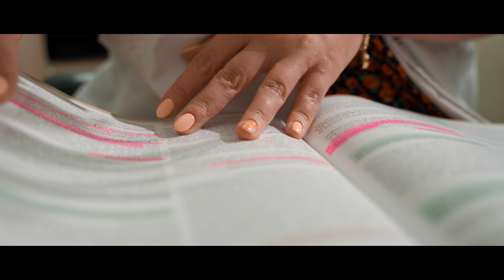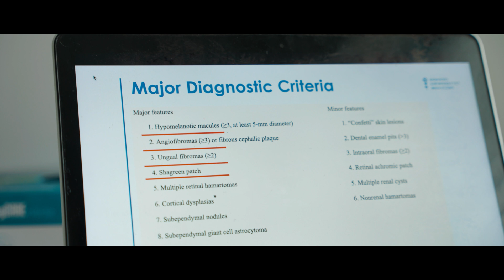Dermatological assessment of patients with tuberous sclerosis complex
Getting to the bottom of why things happen. Dermatological assessment of patients with tuberous sclerosis complex

What is the tuberous sclerosis complex (TSC)? Does it require expensive and advanced diagnostic methods or not necessarily?

Learn of the new exciting project conducted by an ambitious 6th year medical student and doctoral researcher Ewa Maria Sokolewicz, attempting to develop an early method of TSC’s recognition based solely on dermatological criteria. First instance of its application indicated definite TSC diagnosis in 89% of the participating patients.

Since early TSC recognition allows for earlier diagnosis of other serious diseases, the results as high as the above could truly entail a big change for the patients.

See how true passion for science and superb mentorship paves the way for maybe yet another scientific breakthrough.